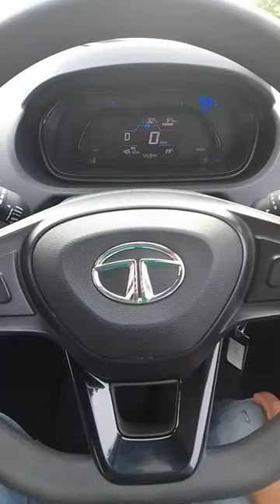red signal traffic funny 😁 traffic Horn